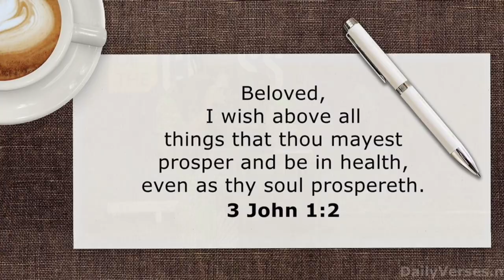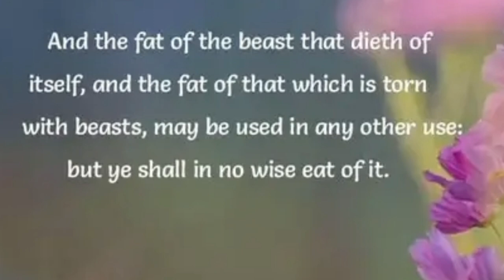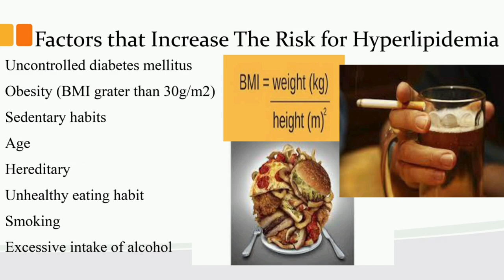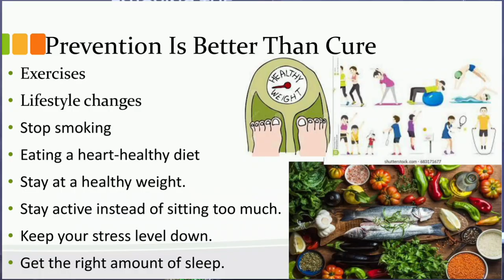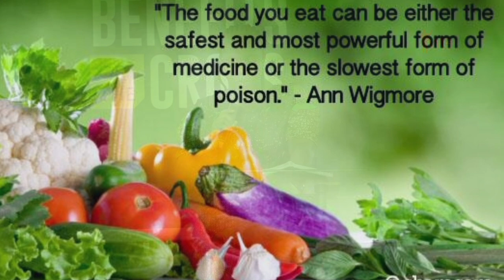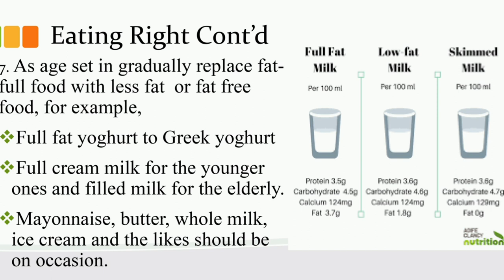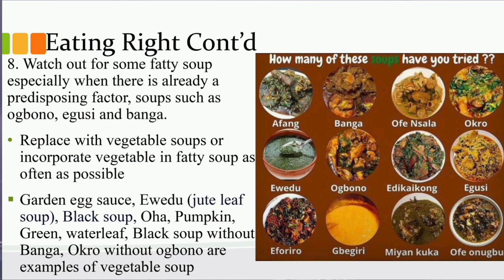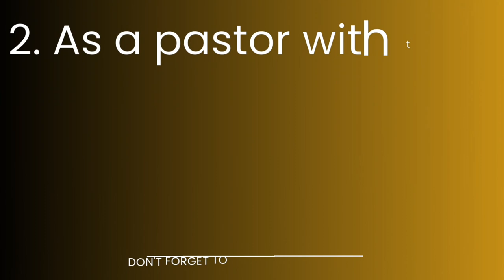Eating to Prevent Hyperlipidemia